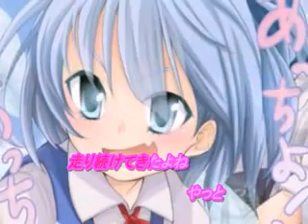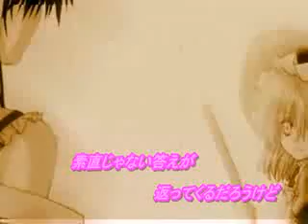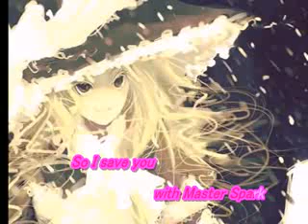東方vocalBGM-Unlimited Spark! feat. 鈴木ななこ-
原曲「恋色マスタースパーク」
歌詞付き！